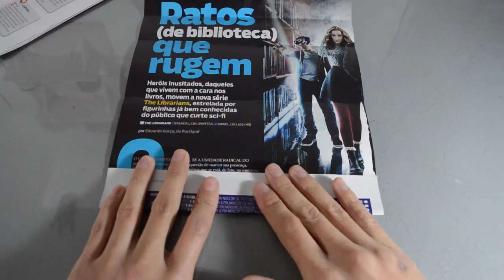DIY Magazine Rolls and Beads Door Curtain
How to make a door curtain using beads and magazine rolls. Craft with old magazines idea.

MATERIALS:
- Magazines
- Woodskewer
- White glue
- White primer
- Craft paint
- Plastic beads
- Waxed cord
- Mini paper clips
- A piece or wood or MDF
- Hooks
- Dremel
- Double side tape or liquid nails
- Ruler, Craft knife, Paint brush, Pliers
- Cutting mat

:D